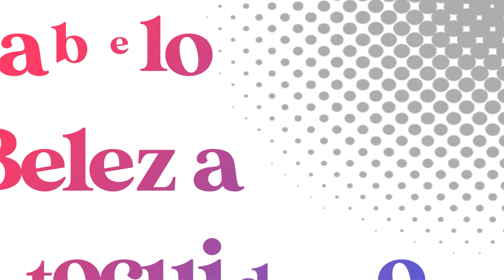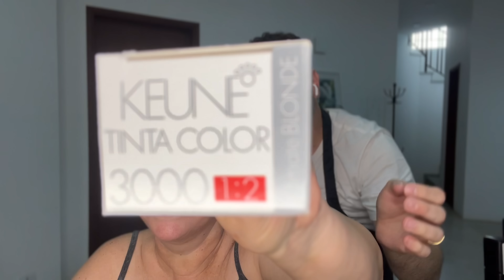COMO FAÇO PLATINADO SEM DESCOLORANTE 😉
📦 CAIXA POSTAL:
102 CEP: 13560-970